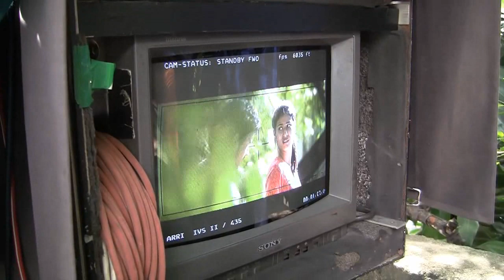Life Is Beautiful Movie Making